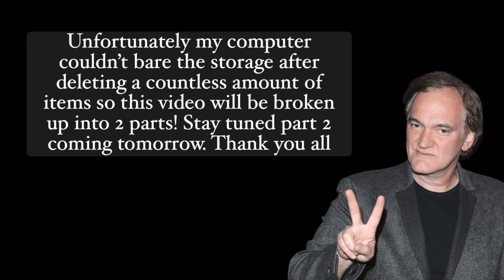Ranking Every Quentin Tarantino Film - Part 1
Todays video we start the countdown of ranking every Quentin Tarantino film  in honor of his birthday! What are your favorite films of his? This is the first part due to technical issues and part 2 will be out tomorrow!

Amazon wishlist (by request)